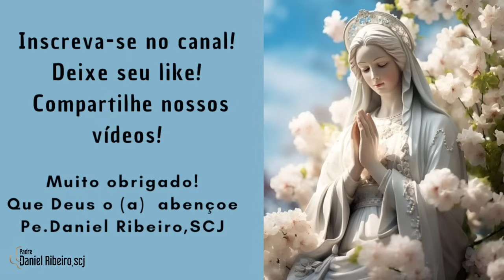Homilia do XXI Domingo do Tempo Comum | Missa em Cabo Verde - MG (27/08/2023)